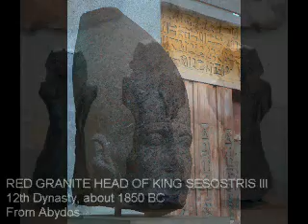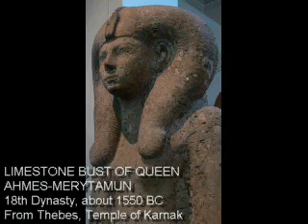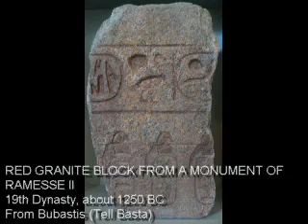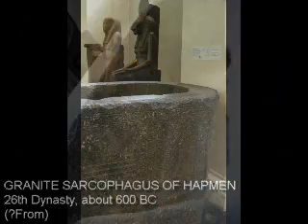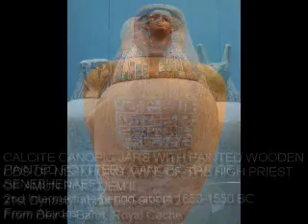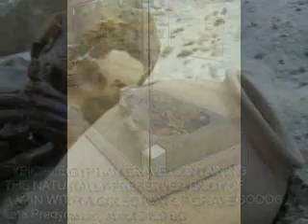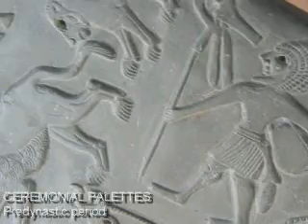British Museum London